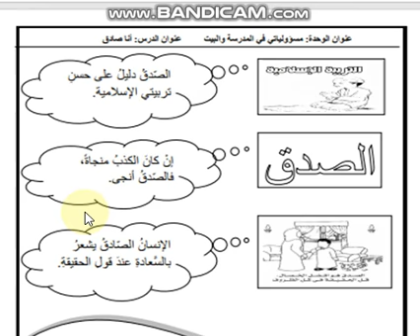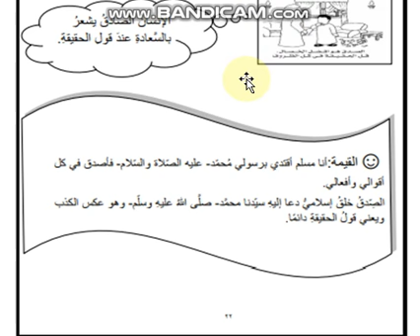أنا صادق اجتماعيات الصف الاول أ